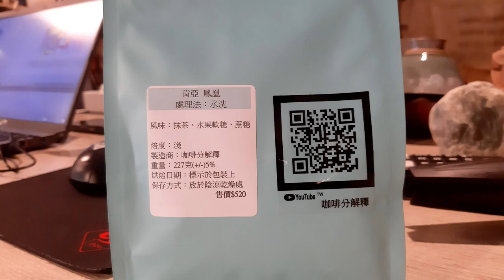宜蘭，咖啡分解釋。宜蘭社大的咖啡老師，精選的肯亞鳳凰，精緻的抹茶味，厲害！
咖啡分解釋的YT